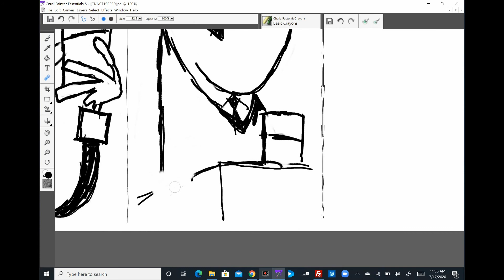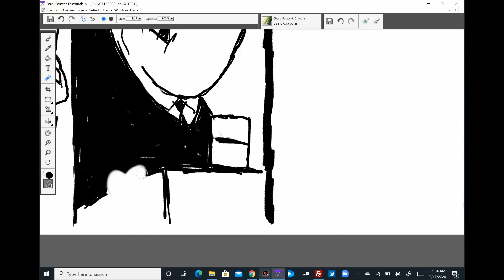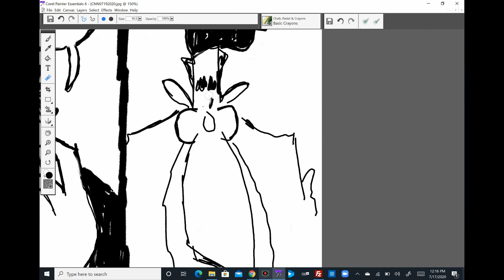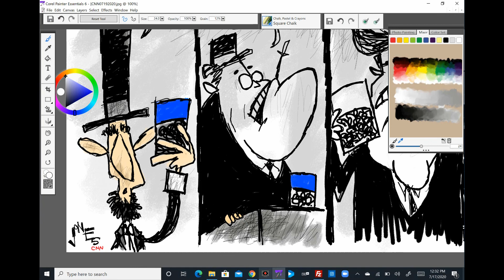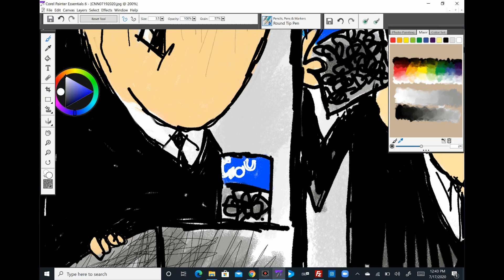Claytoonz, Episode 966, Can of Beans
Watch me draw the Goya presidents.